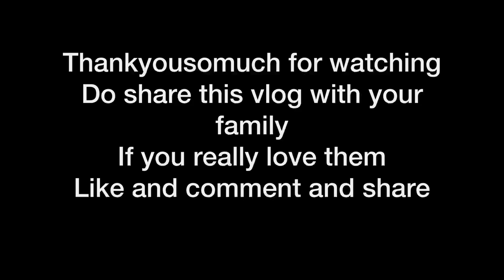Adhi Raat Ko Petrol Khatam Hogaya 😨 Boht Pareshan Huay !!